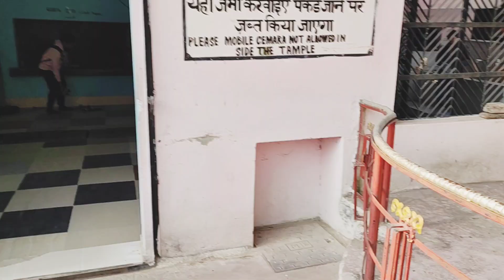सपने सच होते है 😊😊😊😊हम सबकी पहली हवाई यात्रा😍😍famlyvlogs